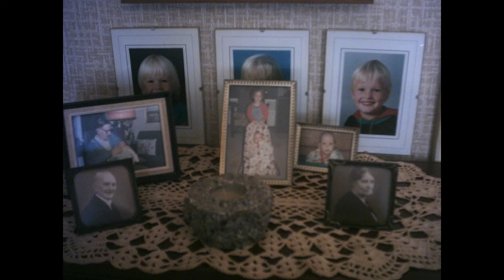Vilhelm Hansen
Dette er en mindevideo om Vilhelm Hansen, som blev klippet sammen lige efter bisættelsen i 2010.
Far, farfar, morfar, oldefar, onkel og et ORDENTLIGT MENNESKE, som han blev kaldt.
Sidst i videoen er der et foto af aftryk på hans køkkenrude. Det kom fra en ugle der klaskede ind i ruden på et tidspunkt. Vilhelm mente, det var fordi ruden var så beskidt, at den troede det var en hule.  4:36
Der kan fortælles meget om Vilhelm, men hovedoverskriften er:
Han var en ærlig, modig, sølvmedaljesnedker, musiker, frimærkesamler og ægte BOPA kæmper.
Han var også en dejlig far...og en OLDSCOOL opdrager.   Håndværksmæssigt var det så belærende og vidunderligt levende, trods de få ord der blev sagt.
Ros fik man ikke i ord, men i handling. Er der tavshed, er det ok.
Og der skulle være stille under Radioavisen.
Vi lærte respekt på den hårde måde.
Det var en anden tid med en en kærlig men bestemt dannelse, der nogen gange kunne tage overhånd.
Min tro på, at mine forældre var gode og ordentlige mennesker er evigt bevaret, for jeg kunne mærke uden ord, at jeg var ok, og det kan jeg også mærke når jeg tænker tilbage.
Far var en kærlig mand til vores kære, savnede mor Gitte Hansen, der gik bort alt for tidligt. Han var hende tro i livet og efter.
Vilhelm havde svære år i sin barndom og ungdom og nogle svære år i alderdommen, hvor han holdt sig i live for os.; og det lovede han til sin død 91 år.
Vi børn har nok altid været til bekymring og problemer for vores forælder, også for Vilhelm og Gitte. Alt er tilgivet fra min side og håber også min kære bror og søster mener det samme.
Kærlig hilsen til alle der så den
( I skrivende stund, fylder min kære far 100 år.)
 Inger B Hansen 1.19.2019